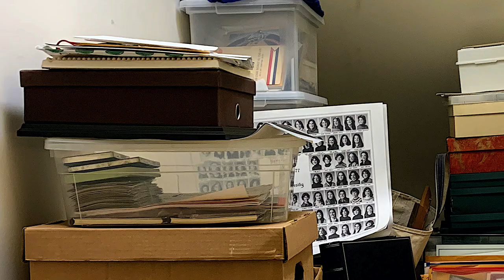Best Photo Management Tips and Tricks by Cathi Nelson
In today's video, Cathi Nelson Founder and CEO of "The Photo Managers", shares her best photo management tips -- including advice on how to organize your digital photos the right way. Shes uses the acronym ABC's- A for album or archive-worthy photos, B for B level (or second best) photos, and C for can-worthy (trash-able) photos. This is an easy method for organizing photos on your computer, phone, or even in your home. Cathi's photo managing tips will save you time from having to dig through boxes just to find that old family photo that you'd like to turn into a gift!

Did this video give you a good idea...or two? Or prompt a question?  Whatever your reaction, please let us know! Drop a comment or question below.

You'll find new videos here every Tuesday and Friday.

Be sure to request our FREE "10 Unique Photo Gift Ideas" by clicking Not only can it help you with any upcoming gift need you have, it will give you a flavor for the types of ideas and advice you can expect from The Photogifters.

Finally, we would love to connect with you! You can do that in a number of ways and places:

Happy photogifting!